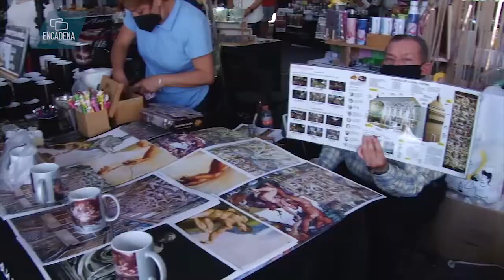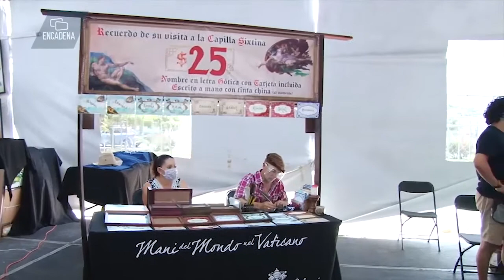Réplica de la Capilla Sixtina en Cancún, un viaje cultural que no te puedes perder, entrada libre